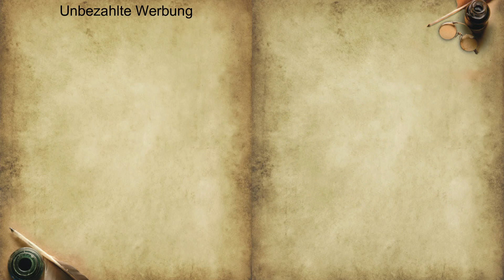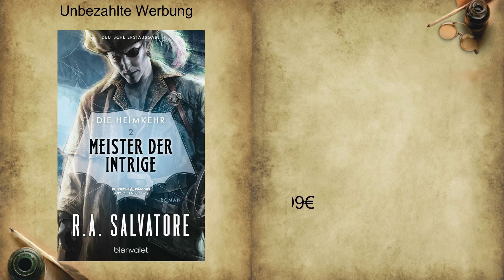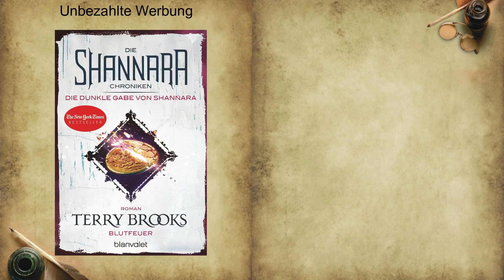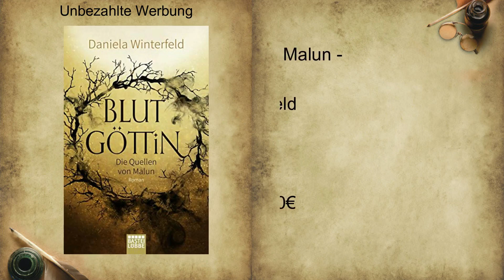Fantasy Neuerscheinungen Juli 2019 | Leseritter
(** aufgrund von Namensnennung, Markennnennung, Bildmaterial und Verlinkung)

Die Bücher:*

Das Reich der zerbrochenen Klingen von Anna Smith Spark

Das Labyrinth des Fauns von Cornelia Funke + Guillermo del Toro

Die Heimkehr 2 - Meister der Intrige von R.A. Salvatore

Die Shannara-Chroniken: Die dunkle Gabe von Shannara 2 - Blutfeuer von Terry Brooks

Die Spiegelreisende - Band 2 - Die Verschwundenen vom Mondscheinpalast von Christelle Dabos

Mein Wunschzettel*

*Alle Links dienen rein zu Informationszwecken! Euch entstehen KEINE Kosten und ich verdiene KEIN Geld damit!